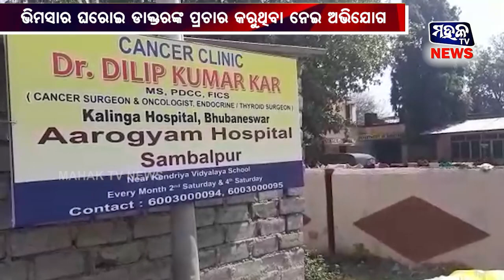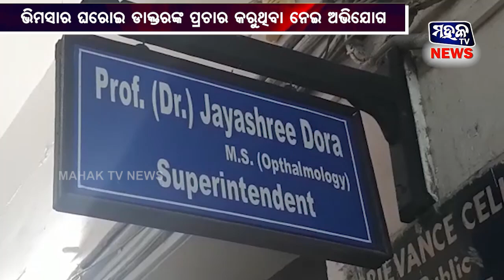ଘରୋଇ ଡାକ୍ତରଙ୍କ ପ୍ରଚାର କରୁଛିକି ଭିମସାର ?... ଦେଖିବା ଏହି ରିପୋର୍ଟ